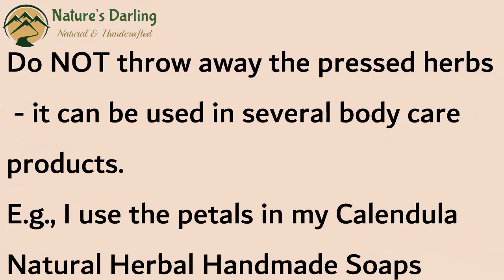DIY Calendula Infused Herbal Oil Is Nourishing To Maturing Skin || “Sunshine in a Bottle” Herbal Oil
This Calendula Herbal Oil is 100% Natural.
• This extract is a pure, beneficial, organic formula.
• We call this beautiful amber-colored oil “Sunshine In A Bottle”
• Infused calendula herbal oil has antiseptic, antiviral and anti-inflammatory properties to prevent clogged pores
• Excellent for softening calluses, corns and for healing chapped skin, and helping to keep them healed.
• A small amount goes a long way.
• Calendula Oil is one of the best oils for baby's skin.
• Calendula oil can be used in body scrubs, handmade soaps, lotions, body oils, salves and balms
• Add a little calendula oil to your after-bath body lotion for extra softening of dry skin.
• This calendula oil has antiseptic and anti-inflammatory properties so it can heal bruises and insect stings.

The Calendula Officinalis, we feel, is Nature’s Darling.

Products  used in this video:
Lemon Essential oil
Vitamin e oil / V Tocopherol acetate
Cruet with stopper - set of 2
Tincture press: I purchased mine in 2004. The label says Rich Gulch Products and mathrespresses.com, but I can’t access the website, not even from the Pinterest link - perhaps you can try. I found one on Amazon that looks amazing . Do your research, and be careful - most of the presses can only press soft fruits like grapes for wine.

for Artisan Soaps, Natural Remedies, Handcrafted Gifts.